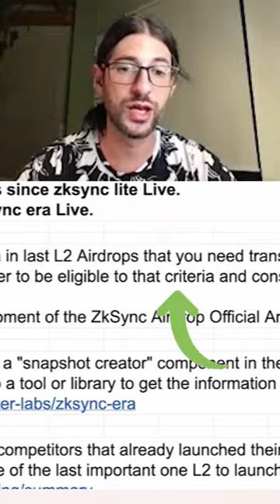🚨 ZkSync Snapshot Was Taken - My Theory 🚨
Today, we cover all the main updates of ZkSync. This is your April 2024 Report of ZkSync Project and ZkSync Airdrop. You will know where we are in terms of progress and Why ZkSync Airdrop is still the biggest crypto airdrop of the year.

Nedd a VPN for your Airdrop Wallets? Use NordVPN here. Get 3 Free months:

Also check my other Airdrop Tutorials of Arbitrum airdrop, Optimism airdrop, Zksync airdrop, METIS DAO for the Next Bullrun. Sui airdrop, ditto finance airdrop, starknet airdrop, zeta chain airdrop, aptos airdrop, and more. AshSwap Airdrop Free Confirmed. NFT3 Airdrop Identity Web3. BitsCrunch Airdr.op AI NFTs. ZkSync XBank Airdrop Now. Universal Chains Airdrop ONFT. Dymension Pyth Wormhole Updates.

@Crypto Currency State is a channel with the best Technical Analysis, Coins and Project Reviews, and Cryptocurrency News. I do original videos that you will not see on Youtube. Coins reviews. Market Analysis. Bitcoin. Ethereum. Ripple XRP. Polkadot. Arbitrum Airdrop 2 – Do This. Vechain VET. Cardano ADA, Solana SOL, Starknet Airdrop Tips,  Binance BNB, Terra LUNA, Trading and more. Polyhedra Airdrop Must Do. The Ethena Airdrop is Amazing. And now you can claim your Wormhole Airdrop.

Eigen Layer Airdrop is going to be massive. Like Wormhole Airdrop or the Starknet Airdrop. All of those are big projects in the Airdrop Space. And do not forget to check our videos in Cosmos Airdrops. Pyth Airdrop. The nice Taiko Airdrop that will be soon. And the Layer Zero Airdrop or ZkSync Airdrop.

TIMESTAMPS:
0:00​​​​​​​​​​​​​​​​​​​​​​​​​​ Video topic: